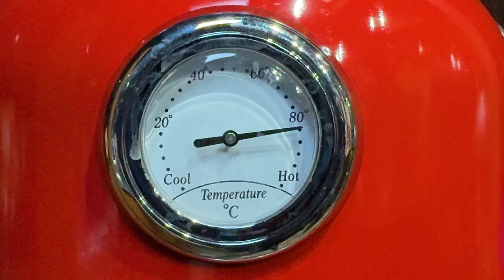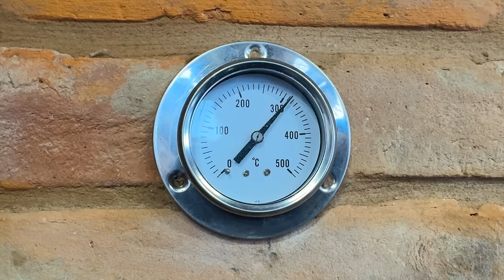😯1 Meter Lamb Hot-Dog! This size will surprise Women and Men 😯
Have you ever eaten a meter-long hot dog? In this video, that's exactly what we're going to cook! Everyone knows that a huge size always attracts attention, but did you know that it is also very tasty? Thick homemade lamb sausage with an unforgettable taste that will remain in your memory for a long time! Bon appetit everyone and see you in the new video!